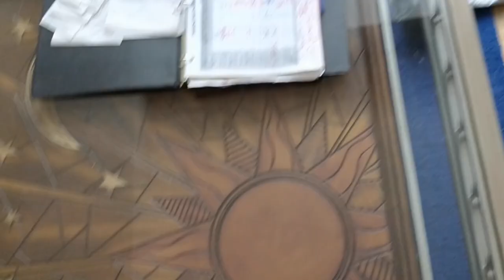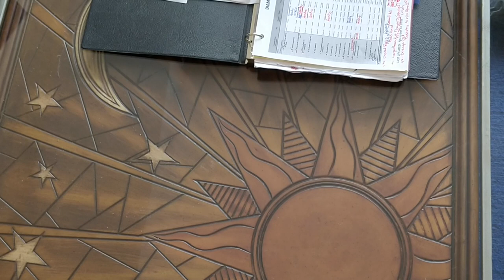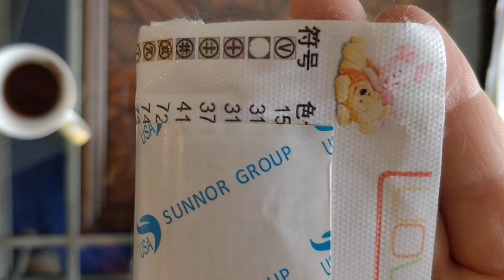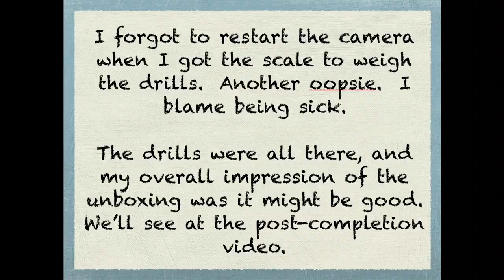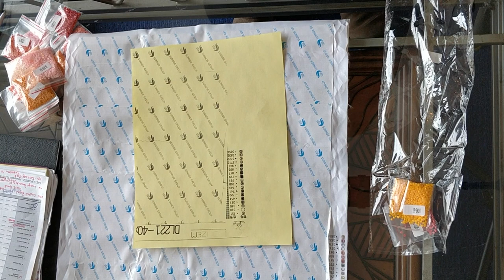Diamond Painting Unboxing - Pooh & Piglet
Happy Boxing Day to all my diamond painting friends and YouTubers!

What better way is there to spend Boxing Day than unboxing some diamond paintings?  I couldn't think of a better way, so I recorded a few videos today that I'll post over the coming days.

I hope you like them!  Please let me know if you do.

Rose